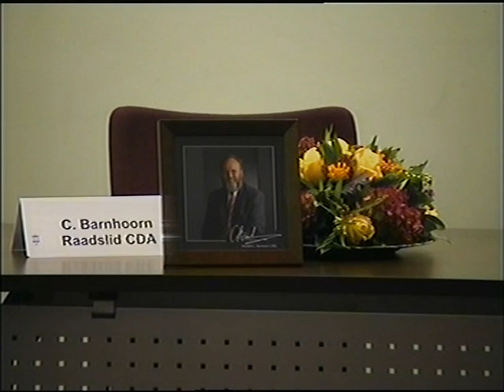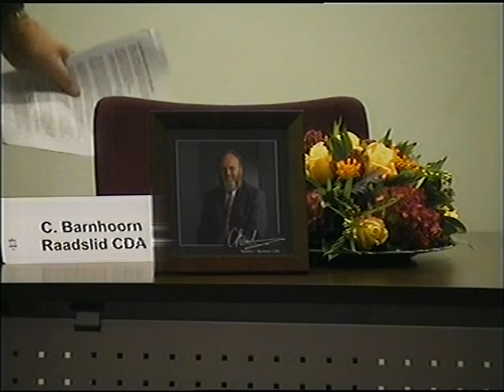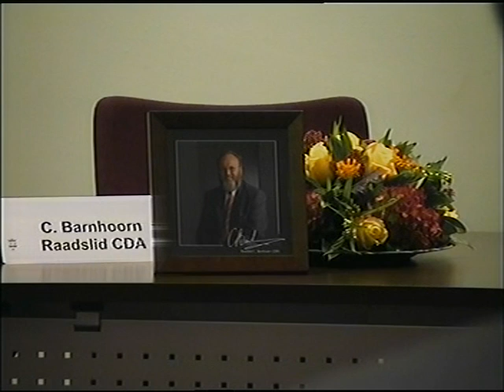Gemeenteraad Nederlek herdenkt Kees Barnhoorn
In een speciale raadsvergadering van dinsdag 27 november herdacht de Nederlekse gemeenteraad Kees Barnhoorn, die begin november overleed aan de gevolgen van hartproblemen. Barnhoorn heeft onder meer veel betekend voor het weerwoord van de gemeente in de herindelingsprocedure.